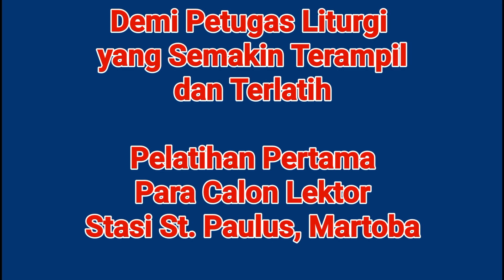Pelatihan Calon-calon Lektor Stasi St. Paulus, Martoba